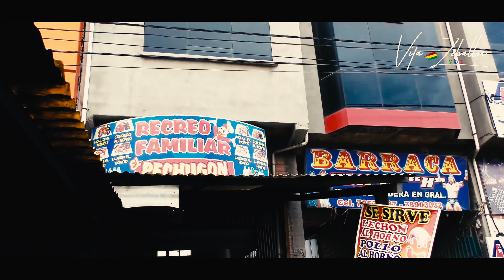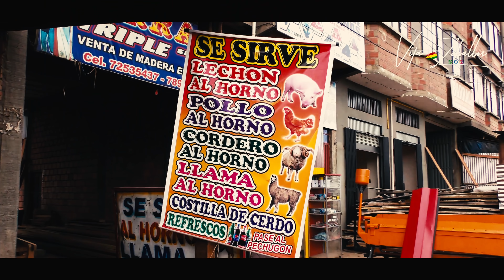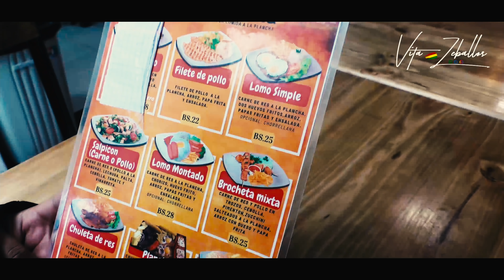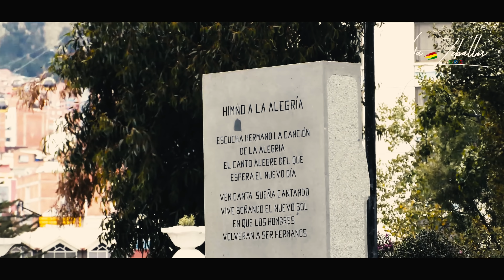Viajando a la Ciudad de La Paz - Parte 1✔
Bienvenidos a COCINA CON VITA✔

Sera Denunciada.